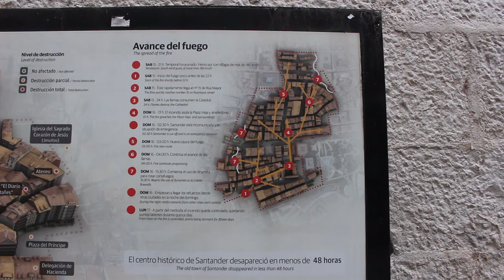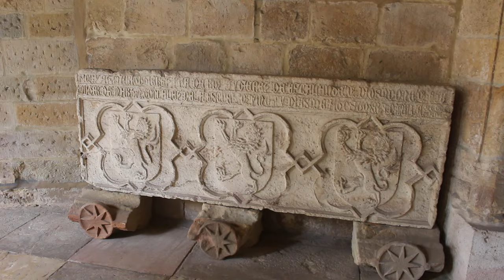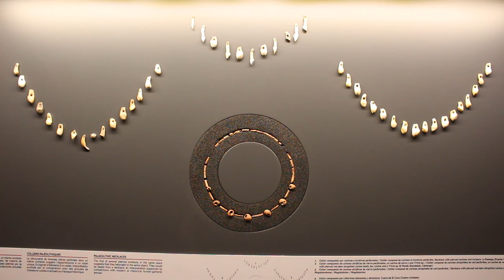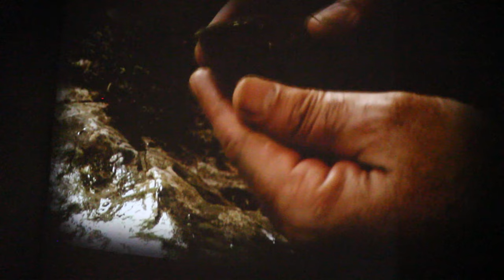Santander - Kantabrien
Weiter geht es der Küste entlang Richtung Westen. Santander ist die nächste Station. Eher unbekannt aber dank den Stränden ein beliebter Sommerurlaubsort.